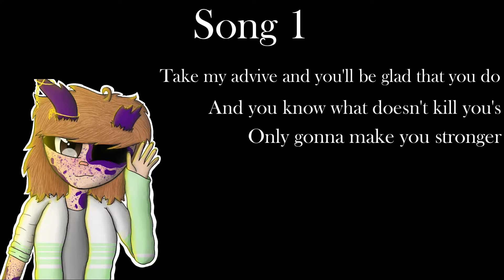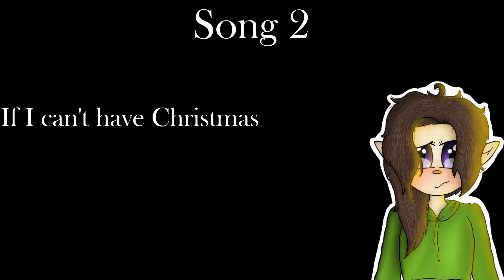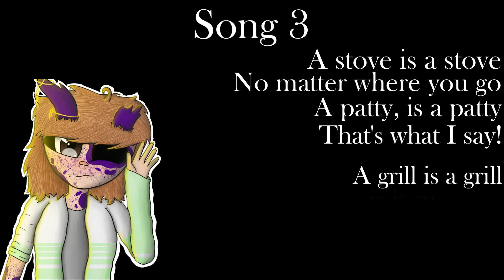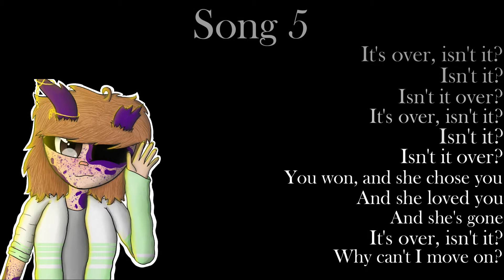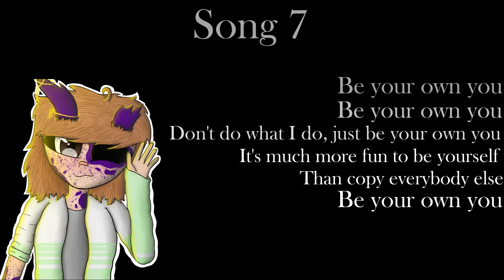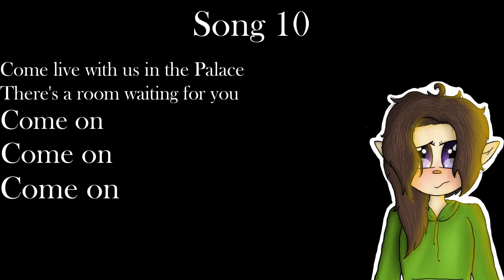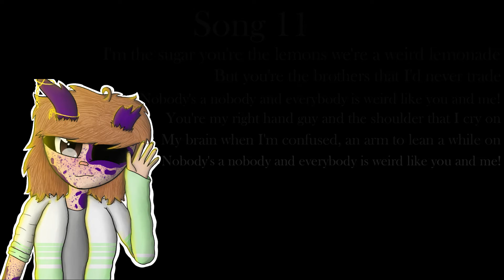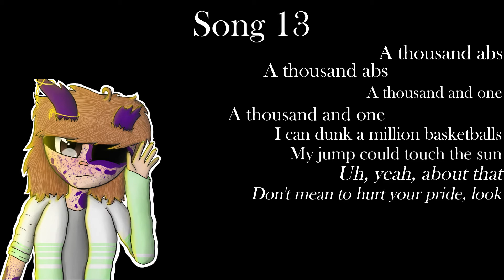Guess that Cartoon Song!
How many did you get right?... And don't mind our singing.